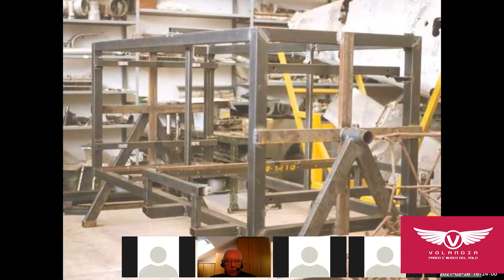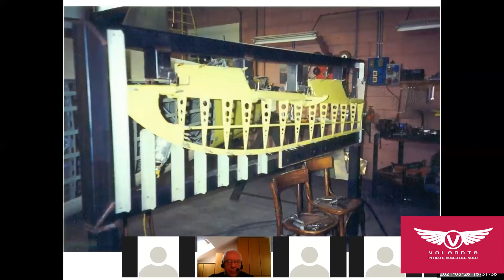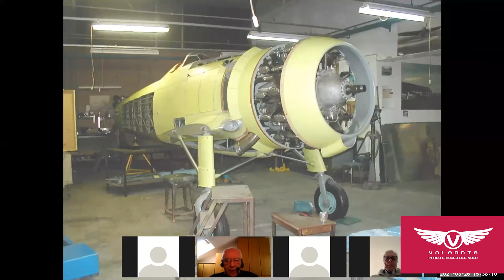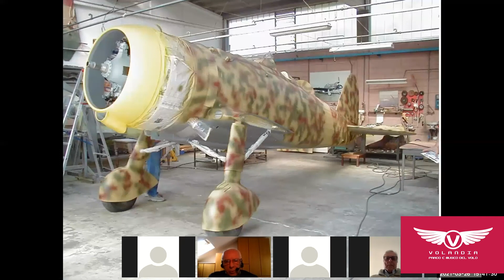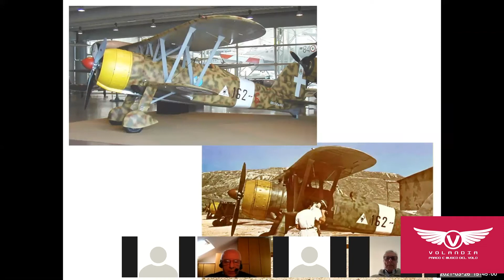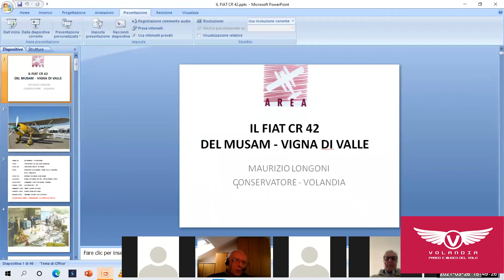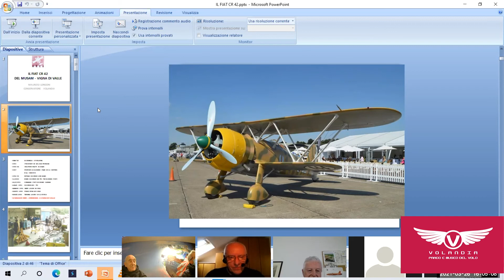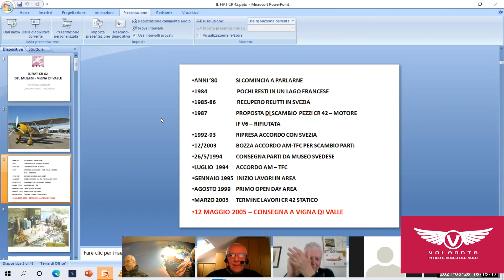"Restauro Fiat CT 42", relatore Maurizio Longoni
Conferenza online del 26/03/21